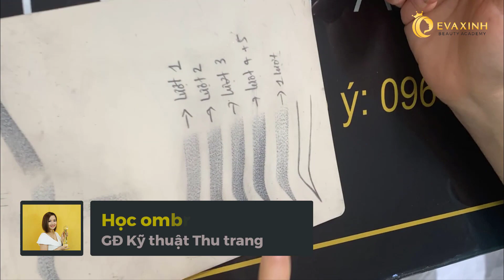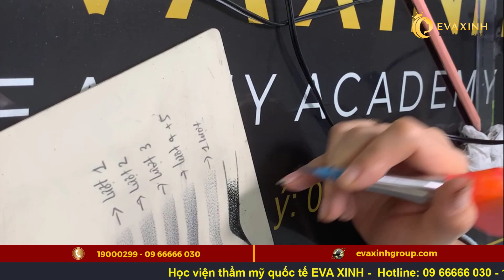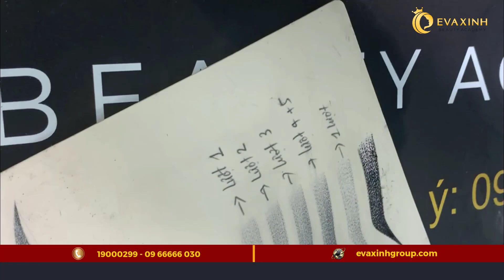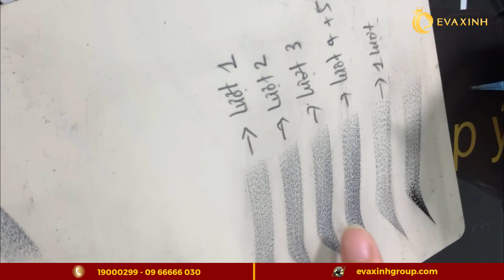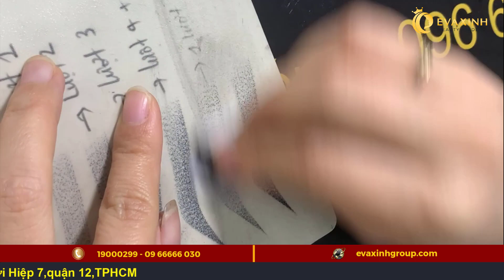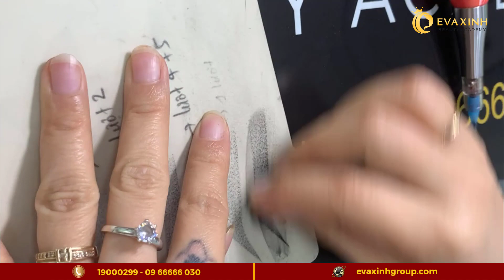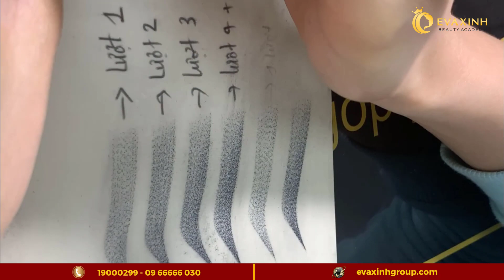Học ombre lắc chuông ghim hạt chân mày nâng cao | Học phun xăm thẩm mỹ cùng chuyên gia EVA XINH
Learning to ombre ring bells advanced eyebrow nuts
Learn cosmetic tattoo spray online with expert EVA XINH

Hôm nay cô Trang sẽ hướng dẫn các bạn học kỹ thuật ombre lắc chuông ghim hạt chân mày nâng cao
Học phun xăm thẩm mỹ online cùng chuyên gia EVA XINH

Học Viện Thẩm Mỹ Evaxinh Nơi giúp bạn tự tin khẳng định tay nghề của mình
- Nếu thấy những nội dung mà chúng tôi cung cấp là bổ ích , hãy đăng kí kênh ngay bây giờ để update liên tục những thông tin hấp dẫn , đừng quên chia sẻ cho mọi người cùng xem và đóng góp ý kiến của bạn cho chúng tôi nhé

🏬Theo dõi kênh Học Viện Thẩm Mỹ Evaxinh trên :
Theo dõi kênh dịch vụ spa của Eva xinh để nhận được các ƯU ĐÃI KHỦNG nhé mọi người

Địa chỉ: số 459 đường Tân Thới Hiệp 7 quận 12 – TP.HỒ CHÍ MINH.
💓Eva xinh cơ sở USA
💓Eva xinh cơ sở Ninh Bình
Địa chỉ: SN 08,Đ.Tây Thành,Phố Phúc Chính 2,Phường Nam Thành,TP.Ninh Bình